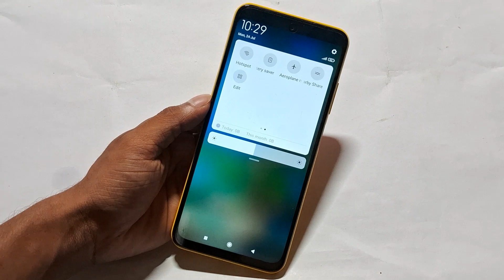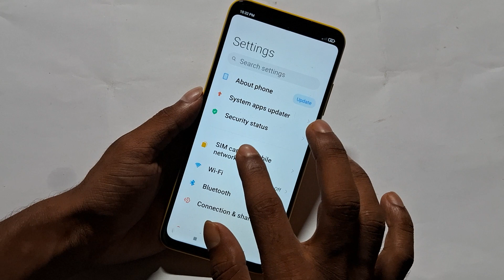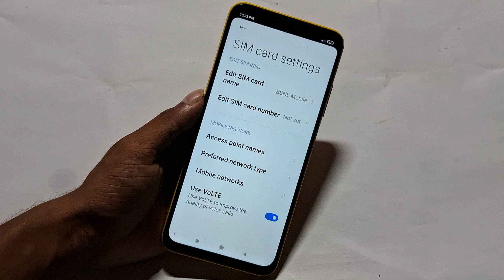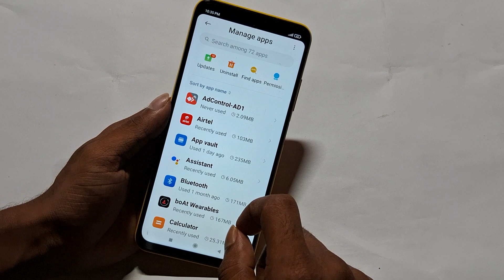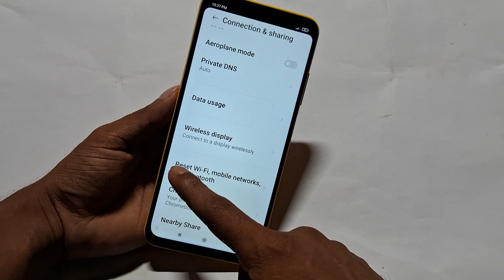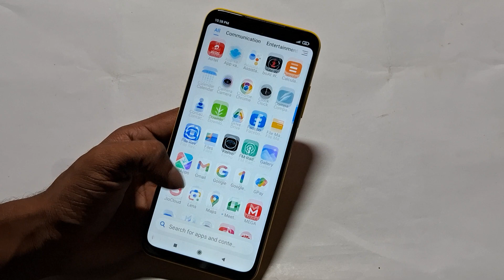Poco c51 call not sent problem Poco c51 call not working,how to fix calling problem any poco mobile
60-Inch Tripod with Bag

7 Socket 6A Extension Board